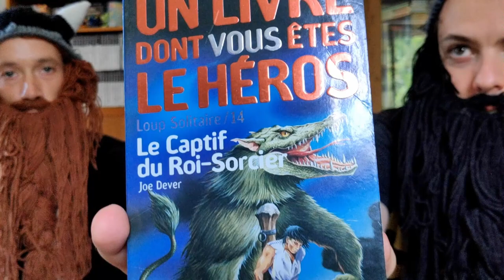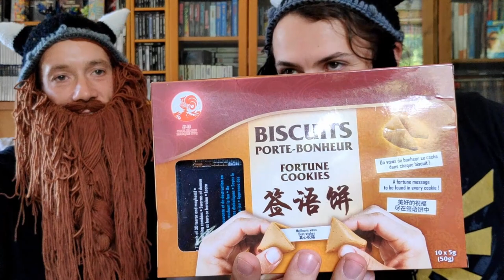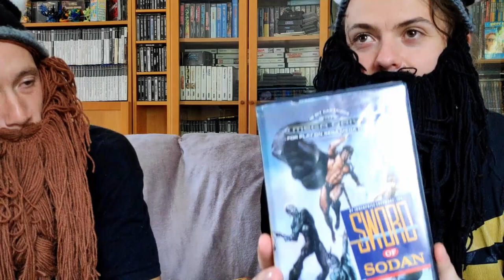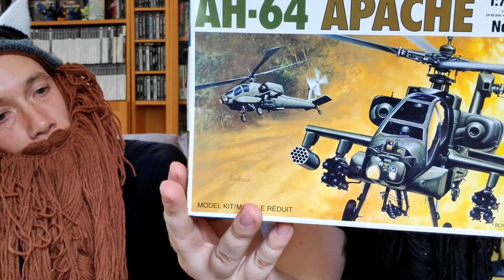CR Vide grenier #2 (14 juillet 2020) - Console en boite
Vide grenier numéro 2 : des consoles, des jeux et des boites !
+ les cadeaux offerts par le capitaine Muzoide !! Super gentil !

R Vide grenier #2 (14 juillet 2020) - Flocons d'avoine, biscuits porte-bonheur et console en boite

Bon visionnage 😉